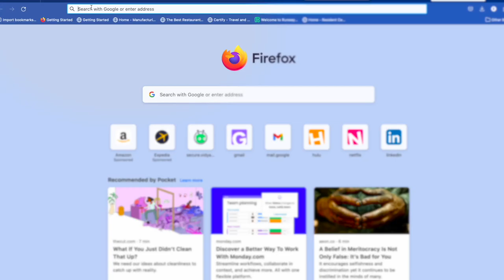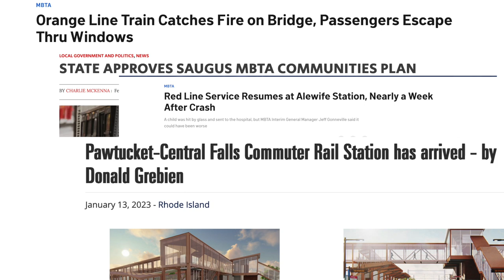T: An MBTA Musical 2023 Crowdfunding Video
We're raising funds for our 2023 Season!